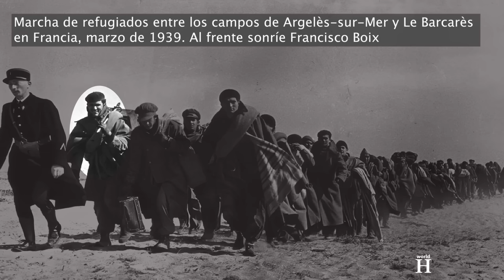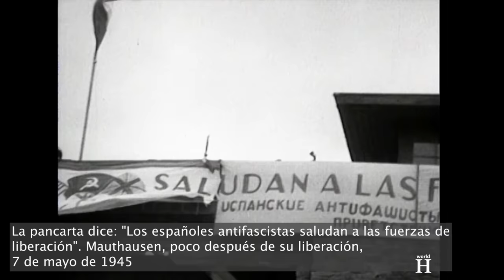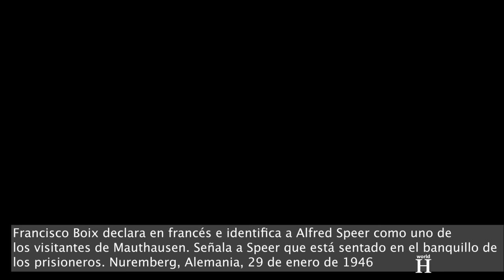Francisco Boix - Un fotógrafo Español en el Campo de Concentración de Mauthausen y su Venganza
Junio de 1940. Europa, ocupada por los nazis. Tras la caída de Francia, las autoridades francesas de Vichy entregan a las SS y la policía alemanas a miles de refugiados españoles. Prácticamente todos lucharon contra las tropas rebeldes del general Francisco Franco durante la Guerra Civil española y huyeron a Francia después de que el bando golpista derrocara a la República española en 1939. Las SS y la policía encarcelan a la inmensa mayoría de los republicanos españoles, más de 7.000, en Mauthausen en 1940 y 1941, y miembros por separado de las fuerzas antifranquistas siguen llegando al campo hasta las últimas semanas de la guerra. Uno de ellos es Francisco Boix.

Francisco Boix Campo nació el 31 de agosto de 1920 en un barrio obrero de Barcelona. Su padre era sastre de profesión y regentaba una tienda debajo de la casa familiar, donde en su tiempo libre organizaba reuniones con catalanistas de izquierdas. También era fotógrafo aficionado y su fascinación por esto inspiraría en su hijo una pasión por capturar imágenes que definiría el curso de su vida. Cuando estalló la Guerra Civil el 17 de julio de 1936, Boix, que entonces tenía sólo 15 años, se afilió al partido comunista catalán y empezó a trabajar para revistas juveniles como fotógrafo.

Francisco Boix - Un fotógrafo español en el Campo de Concentración de Mauthausen y su venganza. La guerra civil en España se vio alimentada por divisiones políticas, sociales y económicas y enfrentó a los republicanos de izquierdas, formados por varios grupos izquierdistas y anarquistas, contra los nacionalistas liderados por el General Francisco Franco, que pretendía establecer un régimen fascista. La Guerra Civil española atrajo la atención internacional y ambos bandos recibieron apoyo de potencias extranjeras. Mientras que los republicanos contaron con la ayuda de voluntarios internacionales y de la Unión Soviética, los nacionalistas recibieron con los brazos abiertos los recursos de la Italia fascista y de la Alemania nazi. Fue una gran oportunidad para que los nazis probaran y desarrollaran métodos de bombardeo estratégico que pronto se utilizarían durante la Segunda Guerra Mundial.
La guerra estuvo marcada por tácticas brutales y atrocidades cometidas por ambos bandos. Unas 500.000 personas perdieron la vida en el conflicto y, de ellas, unas 200.000 murieron como consecuencia de asesinatos sistemáticos, violencia colectiva, torturas u otras brutalidades. Los anarquistas y otros radicales de izquierda descargaron a menudo su ira contra el clero católico, al que consideraban un obstáculo para las grandes reformas. Casi 7.000 sacerdotes, monjes y monjas católicos fueron asesinados, principalmente en los primeros meses de la revuelta. En mayo de 1937, la mayoría de los asesinatos masivos de sacerdotes a manos de dichos radicales habían remitido. Por otro lado, las fuerzas nacionalistas masacraron a civiles en Sevilla, donde fueron fusiladas unas 8.000 personas, y 10.000 en Córdoba. En Granada, donde los barrios obreros fueron atacados con artillería y se dio rienda suelta a los escuadrones fascistas para matar a simpatizantes del gobierno, al menos 2.000 personas perdieron la vida. En febrero de 1937, más de 7.000 fueron asesinados tras la toma de Málaga.

Tras pasar casi un año documentando el extenuante conflicto, Boix se vio obligado a luchar y en mayo de 1937, con sólo 16 años, se alistó en la 30ª división del ejército republicano español. En enero de 1939, cuando las fuerzas franquistas se acercaban a Barcelona, Boix se dirigió a la frontera francesa junto con cientos de miles de mujeres, niños y los restos derrotados del ejército republicano. En lugar de ser acogidos por los franceses como sus hermanos republicanos, los refugiados se vieron obligados a instalarse en campos superpoblados, a menudo sin comida, agua ni saneamiento. Ante la amenaza de invasión, Boix, junto con muchos refugiados españoles, fue reclutado por el ejército francés para construir defensas...